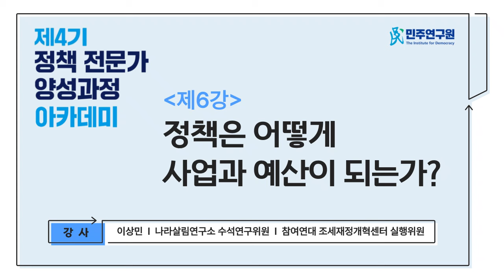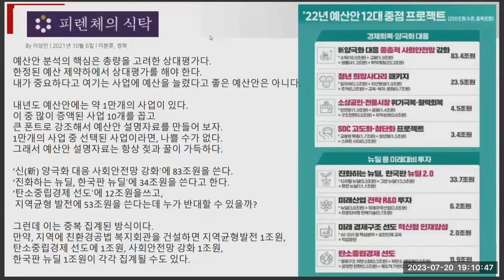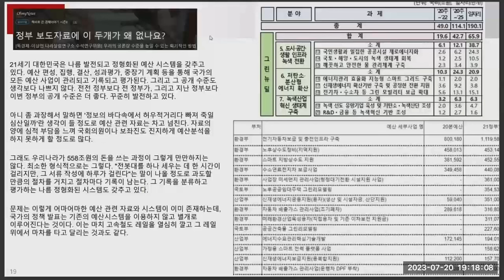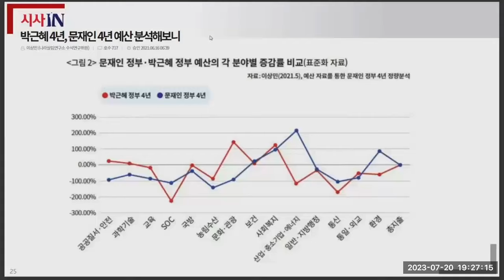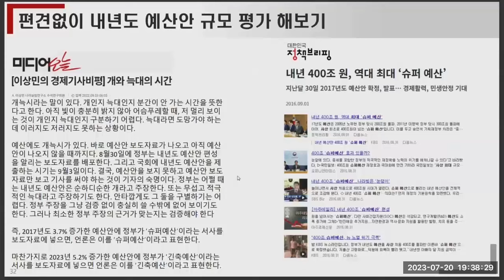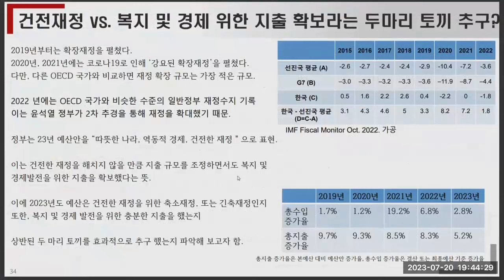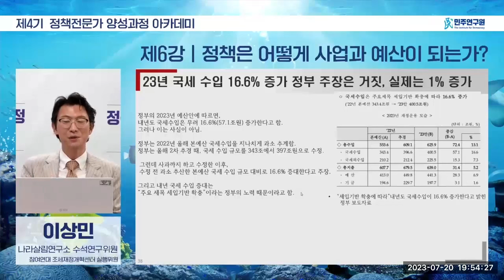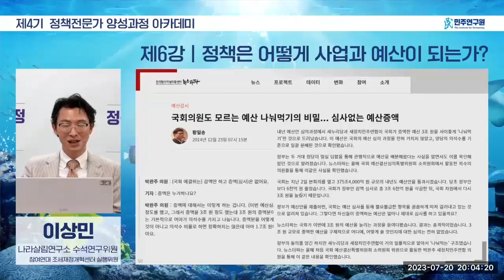[제4기] 정책 전문가 양성과정 아카데미 - (제6강) 정책은 어떻게 사업과 예산이 되는가? _ 이상민 나라살림연구소 수석연구위원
❍ (제6강) 정책은 어떻게 사업과 예산이 되는가? _ 이상민 나라살림연구소 수석연구위원

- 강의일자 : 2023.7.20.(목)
- 강의내용 : 영상에서는 정책의 추진은 예산이 반영되어야 의미가 있으며, 예산안에 대한 분석은 총량을 고려한 상대평가로 예산이라는 절대 제약하에서 ‘어떻게, 얼마나 배분하느냐’가 관건이라고 강조하고 있습니다. 중앙 및 지방정부의 정책과 예산편성 과정의 문제점들을 예산증감액 리스트와 법·시행령의 신구대조표를 통해 비교하면서 정부 예산정책 발표의 허점을 설명하고 있습니다. 역대 정부의 예산(안) 분석과 함께 긴축재정, 국세수입과 국가채무, 감세 논쟁을 통해 정부 재정과 경제정책의 오류를 지적하고 있습니다.
6강 더보기란 내용.txt
6강 더보기란 내용.txt 표시 중입니다.